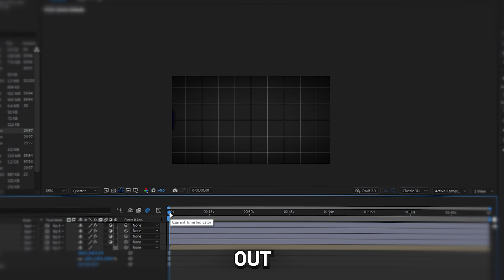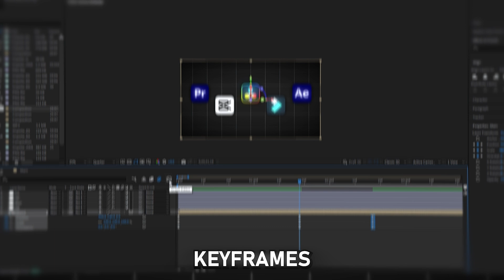The Best 3D Camera Trick That Changes Everything (After Effects)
This 3D camera trick changes how you animate forever. It’s fast, smooth, and looks insanely realistic — without complex 3D setups or plugins. Once you try this, you’ll never move your camera the same way again.

(DECEMBER GIFT — 50% EVERYTHING / 70% BUNDLES)
Everything a Real Video Editor NEEDS — In ONE Place.